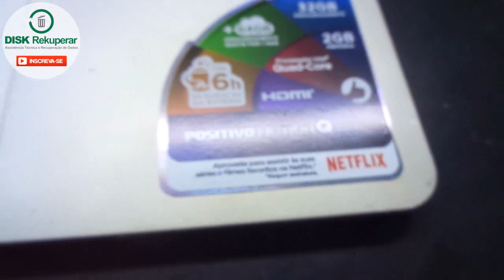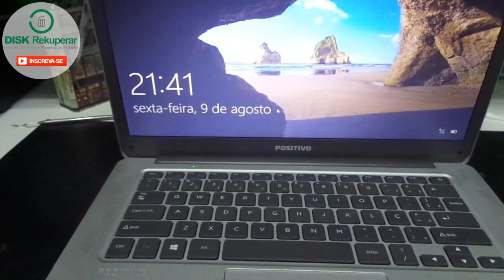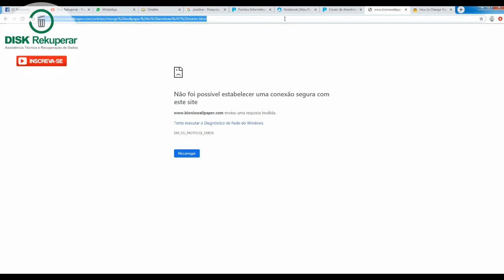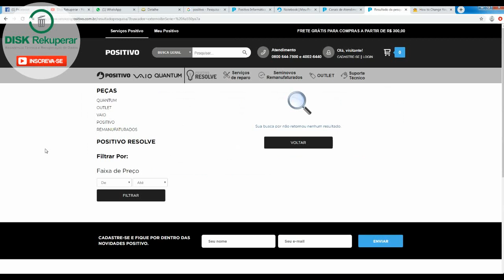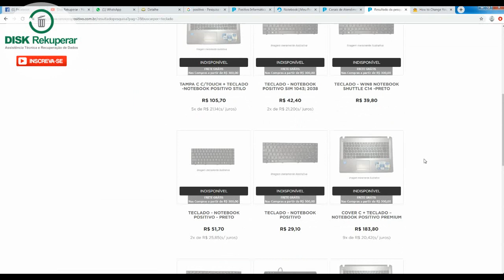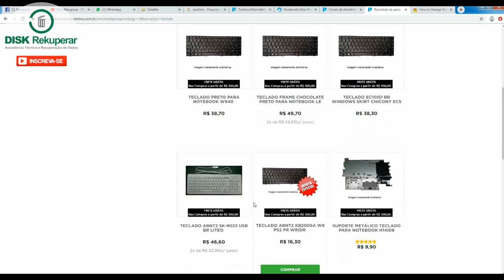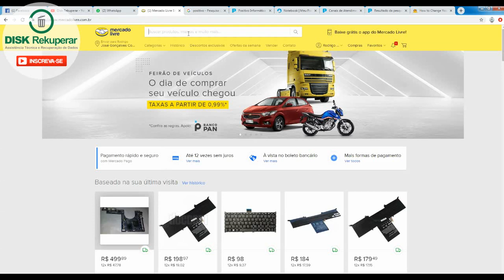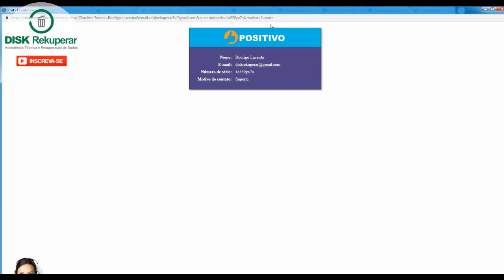Descobri que a Positivo não vende teclado do Q232A, fiz adaptação do botão power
Descobri que a marca positivo não disponibiliza teclado do notebook q232a para venda, sendo impossível realizar sua troca caso o mesmo apresente defeito. Precisei fazer uma adaptação do botão power pra que o notebook ligasse.

ADQUIRA SEU CABO CHICOTE PARA FONTE ASSIMÉTRICA DE BANCADA PARA REPARO DE NOTEBOOKS